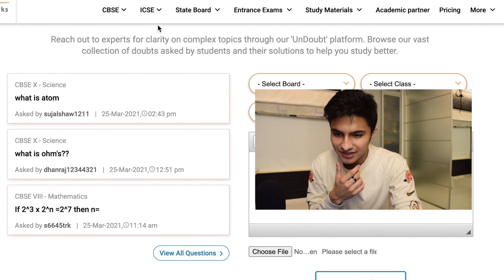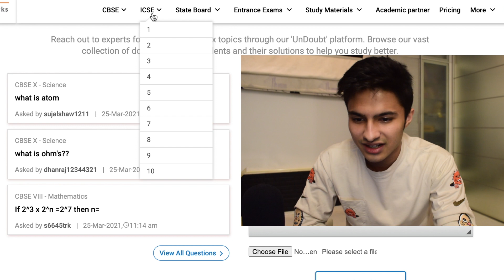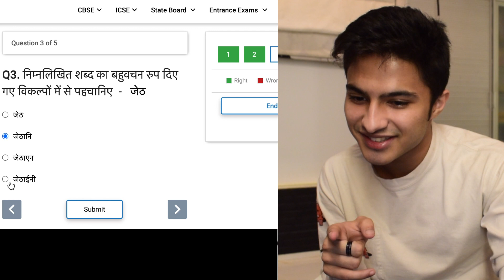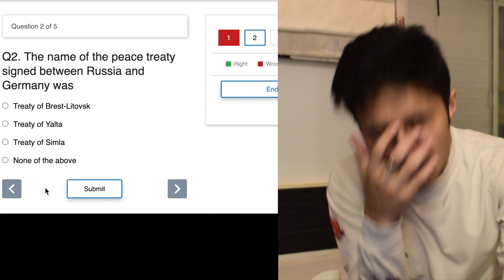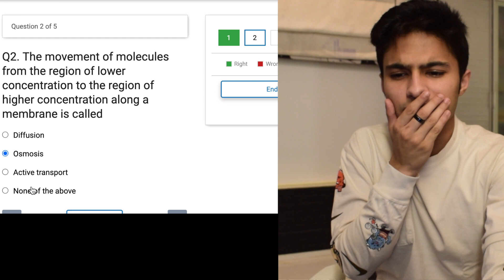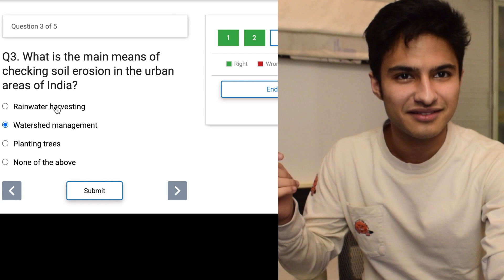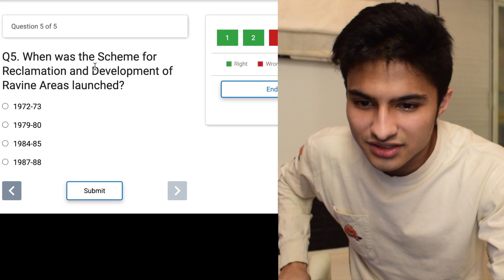I tried giving my 10th grade Exams again...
3 years later, and I still suck at it :)

SONG AT THE END - coming out on 27th March!

Be a better version of yourself every day, but stay true to yourself

comment " 1+1 = 3 " to confuse people who didn't read the description